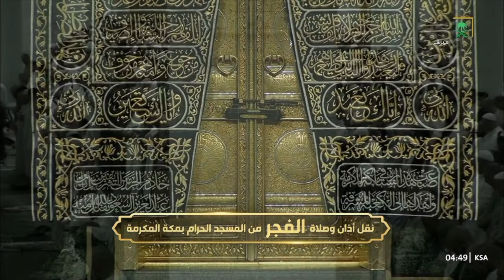فجرية بديعة عنوانها الخشوع للشيخ عبدالله الجهني من سورة الأعراف | ٢٩-١٠-١٤٤٥ هـ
منصة يوتيوبية مهتمة بنشر جميع تلاوات فضيلة الشيخ أ.د. عبدالله_الجهني إمام المسجد الحرام 😍

نشر جميع التلاوات بجودة عالية "تصوير البث + تصوير وكالة شؤون الأئمة والمؤذنين" ويوجد قوائم تشغيل لكل إصدارات وتلاوات التراويح والفروض وتلاوات من خارج المسجد الحرام ..